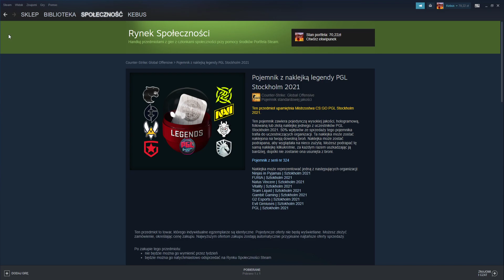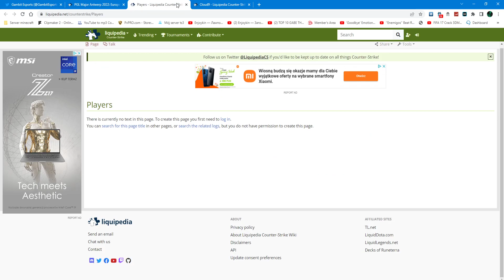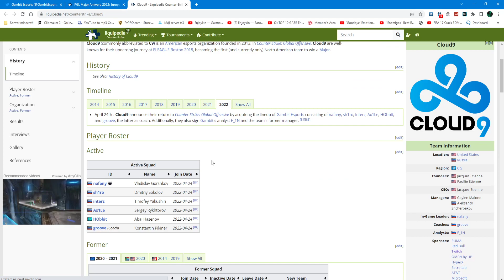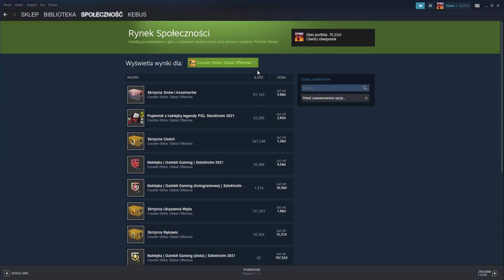GAMBIT ROŚNIE! (Pojemnik legend i cloud9 też)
Kontynuujemy newsy związane ze steamem bo sporo się dzieję :D